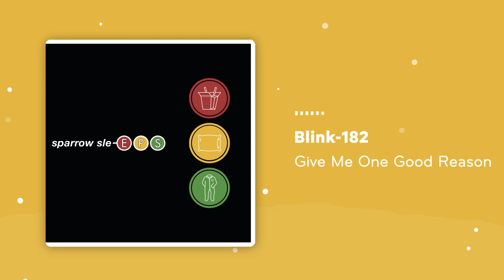Blink 182 - Give Me One Good Reason (Lullaby cover by Sparrow Sleeps)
Lullaby cover of @blink182 "Give Me One Good Reason" from the album "Take Out Your Pillow and Jammies".